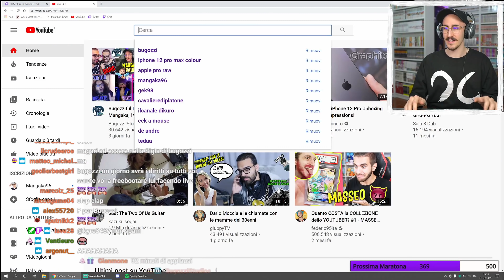MANGAKA REACTA A POW3R E DISSA VOLPESCU E BUGOZZI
▆ ▇ █Aprimi un attimino!█ ▇ ▆

Ad inizio video possiamo osservare il mangakon brontolare pesantemente il signor @BugozziStudios con una canzoncina.
Successivamente La reaction si sposta verso Pow3r e Volpescu!
Finalmente luca aka mangaka96 finisce di vedere il video di POWER, ma si vede che c'è qualcosa.. è preso da altri pensieri...
Il cofanetto di your name, bugozzi, e l'ultimo video click bait.
Niente... alla fine con il dissing di volpescu verso i suoi confronti, mangaka esplode e DISSA PESANTEMENTE VOLPE... Volpescu reagirà?
vedremo il continuo di questa storia? Ma la pi-pi di gatto?

➜Mangaka96 è in Live ogni giorno su Twitch dalle 19 alle 21 ➜

00:00